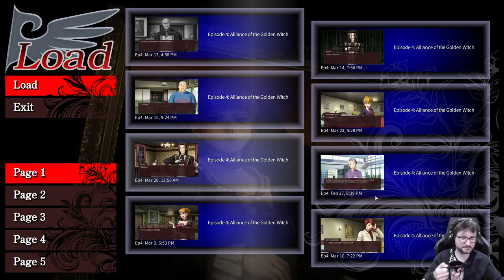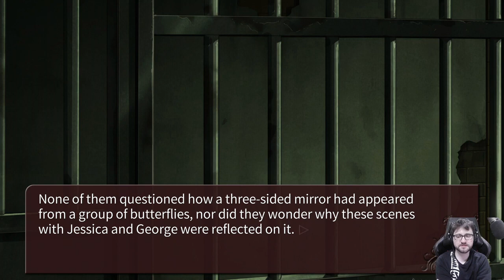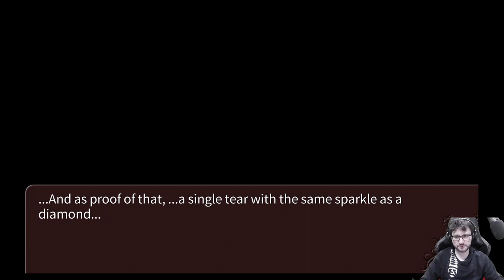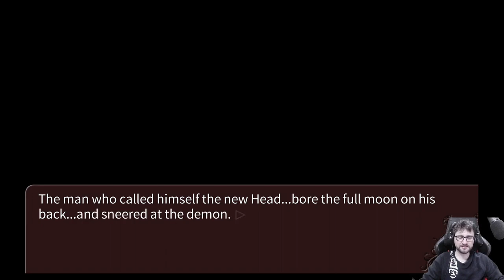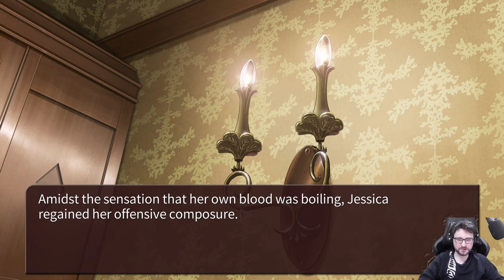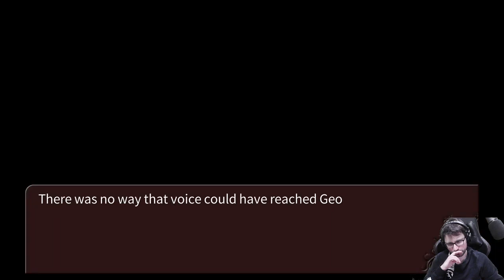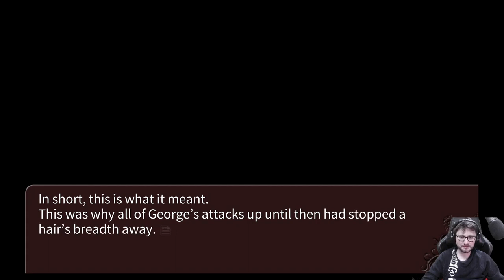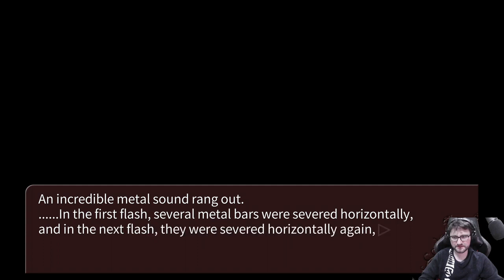Let's play Umineko | s4e127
Blind let's play of Umineko episode 4 (re-upload)